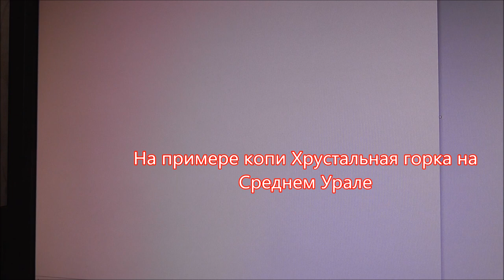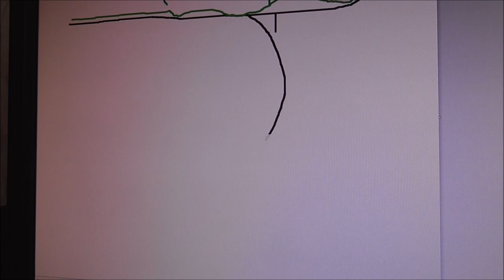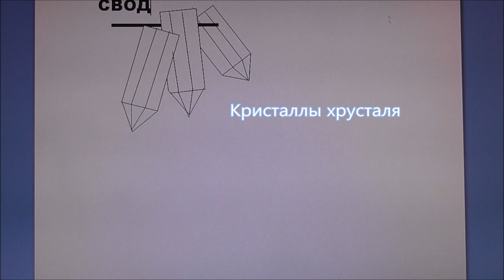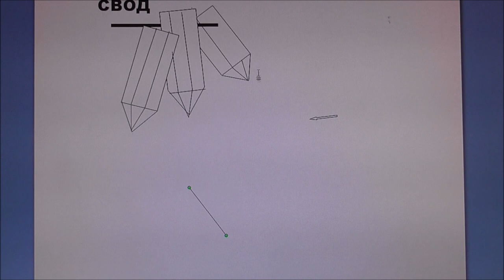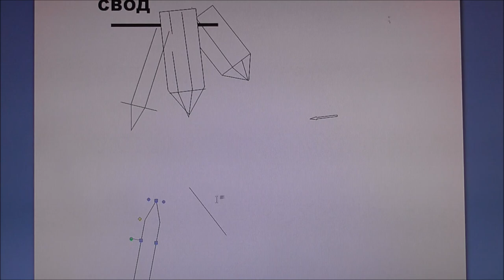Как найти кристаллы в кварцевой жиле mu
Простым рабоче-крестьянским языком рассказано как найти кристаллы горного хрусталя, если Вы нашли кварцевую жилу. На примере копи Хрустальная горка, Костоусово, Средний Урал. Некоторые образцы горного хрусталя можно увидеть на сайтах PERELIVT и MINERELURAL.
Произведение «Как найти кристаллы в кварцевой жиле mu» созданное автором по имени Владимир Маковецкий, публикуется на условиях лицензии Creative Commons «Attribution» («Атрибуция») 4.0 Всемирная.